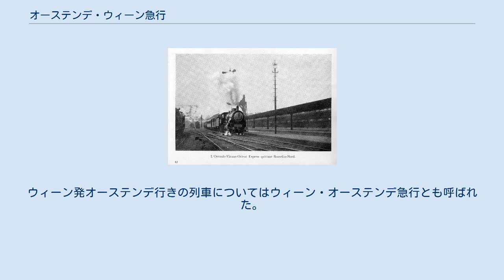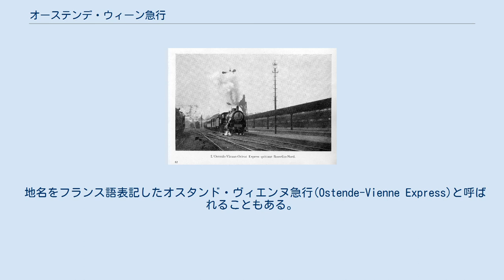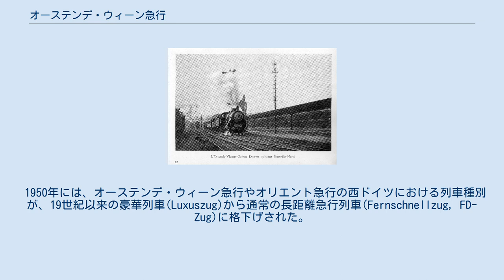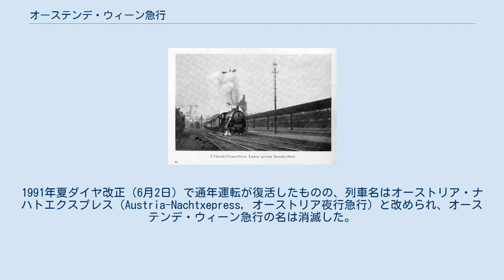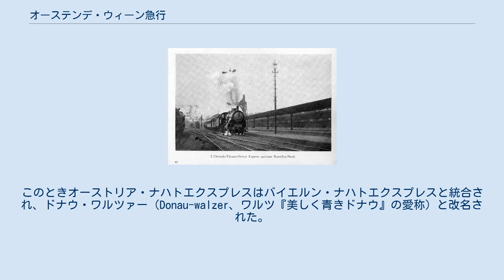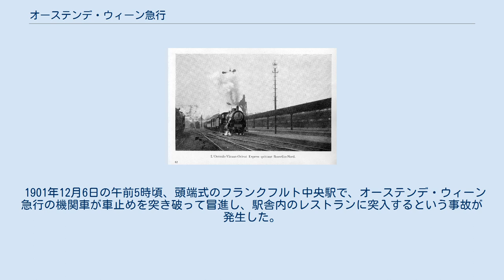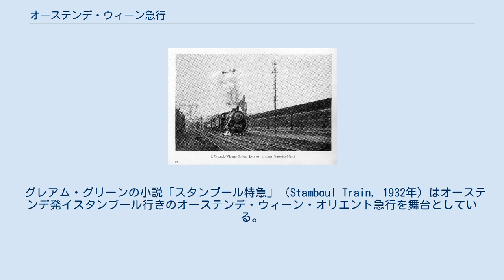オーステンデ・ウィーン急行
ブリュッセル北駅を発車するオーステンデ・ウィーン・オリエント急行（1920年代） オーステンデ・ウィーン急行(Oostende-Wien Express)は、ベルギーのオーステンデとオーストリアのウィーンを結んでいた国際寝台列車である。
ウィーン発オーステンデ行きの列車についてはウィーン・オーステンデ急行とも呼ばれた。
1895年に運行を始め、第一次世界大戦と第二次世界大戦による中断を挟みながら、1991年まで運行されていた。
 時期によりウィーンから先のトリエステ、コンスタンツァ、イスタンブール（コンスタンティノープル）、ブカレストなどへ客車を直通させ、オーステンデ・ウィーン・トリエステ急行、オーステンデ・ウィーン・コンスタンツァ急行、そしてオーステンデ・ウィーン・オリエント急行と称した。
また途中のニュルンベルクからカールスバート（現チェコ領カルロヴィ・ヴァリ）への分岐も存在し、オーステンデ・カールスバート急行と呼ばれていた。
 地名をフランス語表記したオスタンド・ヴィエンヌ急行(Ostende-Vienne Express)と呼ばれることもある。
またウィーンからオーステンデ方向への列車はウィーン・オーステンデ急行とも呼ばれる。
 第一次世界大戦前のオーステンデ・ウィーン急行。
 1 : オーステンデ・カールスバート急行（1895年-） 2 : オーステンデ・ウィーン・コンスタンツァ急行（1895年-1900年）, オーステンデ・ウィーン・オリエント急行（1900年-） 3 : オーステンデ・ウィーン・トリエステ急行（1895年 - 1900年） 4 : オーステンデ・ウィーン・オリエント急行（1900年-） ベルギーのオーステンデはイギリスのドーバーと船で結ばれており、ヨーロッパ大陸の鉄道網とイギリスとの接続点の一つとなっていた。
国際寝台車会社（ワゴン・リ社）は1872年の創業時からオーステンデ発着の寝台車を運行していた。
 1894年6月1日、ワゴン・リ社はオーステンデとオーストリア＝ハンガリー帝国のウィーンをブリュッセル、ケルン、フランクフルト・アム・マイン、ニュルンベルク、パッサウなどを経由して結ぶオーステンデ・ウィーン急行の運行を始めた。
従来イギリスからオーストリアや南東ヨーロッパ方面へは、ドーバーからカレーを経由し、パリでオリエント急行に乗り継ぐ必要があった。
オーステンデ経由はこれより短距離で所要時間も短かった。
ロンドン - ウィーン間は1泊2日の行程となり、朝ロンドンを起てば翌日の夕方にウィーンに着くことができた。
 1895年からは、夏季に限りオーステンデ・ウィーン急行の寝台車と荷物車各1両がニュルンベルクで切り離され、オーストリア＝ハンガリー帝国領ボヘミア（現チェコ）の温泉地カールスバート（現カルロヴィ・ヴァリ）へ直通するようになった。
これをオーステンデ・カールスバート急行と称した。
 1905年からは、さらにオーステンデとマリーエンバート（現マリアーンスケー・ラーズニェ）間の客車がオーステンデ・カールスバート急行に加わった。
 1895年12月3日から、オーステンデ・ウィーン急行は週に一度のみ、ウィーンから当時オーストリア＝ハンガリー帝国領であったアドリア海の港町トリエステまで、オーストリア南部鉄道経由で延長された。
これをオーステンデ・ウィーン・トリエステ急行と称した。
トリエステはオーストリア・ロイド社の地中海航路の拠点であり、オーステンデ・ウィーン・トリエステ急行はエジプト・アレクサンドリアへの船と連絡していたほか、不定期にインド、中国、日本への船とも接続していた。
また1897年からは客車1両が不定期にフィウーメ（現クロアチア領リエカ）へ直通した。
 しかしイギリスと地中海を結ぶ経路は、フランスやイタリアの港を利用するものが主流となっており、オーステンデ・ウィーン・トリエステ急行のウィーン以南での乗客は列車全体で数人ということも珍しくなかった。
このため1900年5月1日にはオーステンデ・ウィーン・トリエステ急行の運転は中止され、寝台車1両のみが通常の急行列車に連結されてトリエステまで直通するのみとなった。
1909年にはタウエルントンネルが開通し、オーストリア西部やドイツからトリエステへの短絡路が形成されたため、オーステンデ・ウィーン急行からトリエステへの直通は廃止された。
 1895年11月...